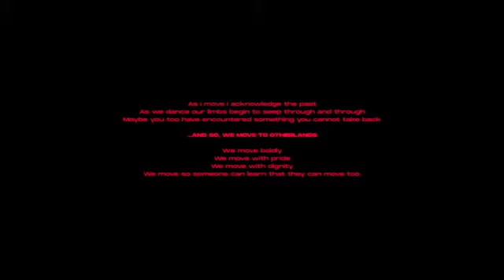Noah Slee ...and so, we move to Otherlands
As if creating and touring his award-winning debut album, Otherland, wasn't enough, Noah Slee has been back at work, turning his hand to the worlds of visual-art and dance. After living, working, coming out and creating within a city and culture far from home, the Berlin-based Pasifika singer who was raised in New Zealand has become deeply certain of the importance of his roots, influences and struggles.

Stream Noah Slee's debut album "Otherland"

Or grab one of the limited vinyls ✨

Video Background
Through a series of earnest vignettes, his short-film tells a story about identity and the integration of a patchwork of selves that occurs as we move through Otherlands. Weaving together political, sexual and cultural strands, the pieces give voice to both the unique and shared aspects of struggle, healing and celebration; all told through the language of dance.

As the video unravels its ode to the LGBT Community and to Queer Tagata Pasifika, there lingers the undeniable and continuing sense of diaspora - feeling at once connected and confused, celebrated yet rejected. A subtle yet important nod towards post-colonial climates and constricting social and religious norms. The video propels these narratives forward in a piece that also celebrates women, a stunning symbolic representation of Slee’s desire to use his voice to “give women a space at the forefront, not as victims but with power and glory”.

This short-film is an impressive example of collaboration, while at the same time being an aesthetic feast. It is a battle cry of support for those who suffer injustice and a mourning wail for violence perpetrated and loved ones lost. Not least, it is a testament to the transformative power of art. It seeks to remind the audience of the unity that can be found in music; the way that it can transcend class, race and more. Above all, as we move to Otherlands, it is a prayer of thanks to the healing remedy of dance.

Video Credits
● Directed and Produced by: Noah Slee & Sam Templeton
● In Association with: Majestic Casual
● Co-Producer: Marino Coates Chitty
● Production Assistants: Julian Gerdes & Megan Courtis
● Director of Photography & Editor: Sam Templeton
● Additional Camera: David Fischer & Justin David
● Sound: Adam Asnan
● Soundtrack Sequenced by: Ben Esser
● Colour: Lutz Forster
● Styling: Alexandra McFadyen
● Co-Stylist: Randal Jacobs
● Hair & Make Up: Alana Holmes & Gianluca Venerdini
● BTS Stills: Julian Gerdes, Megan Courtis & Robert Rieger
● Transport: Falco Eckhoff
● Management: Sebastian Otto

● Submit your own Photos
● Sign up for our WORLD TOUR 🌎